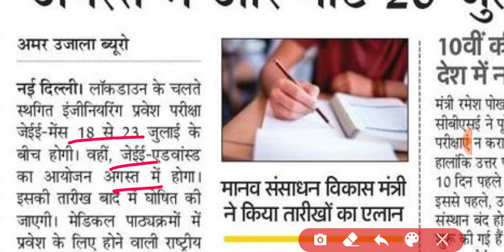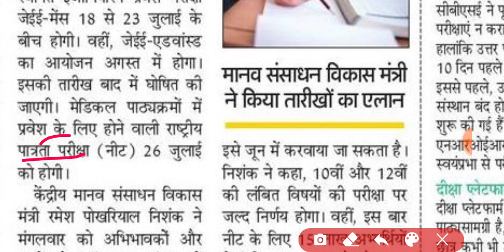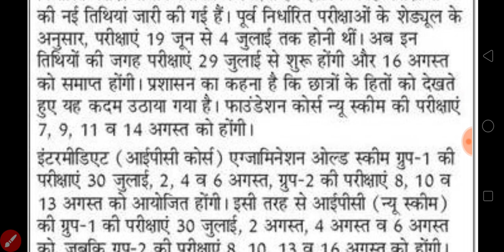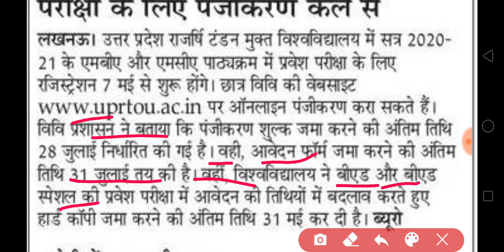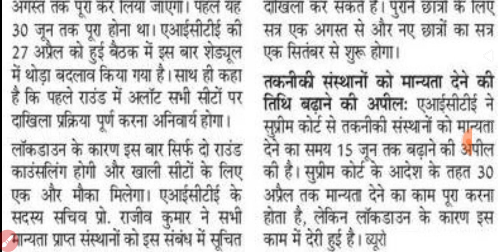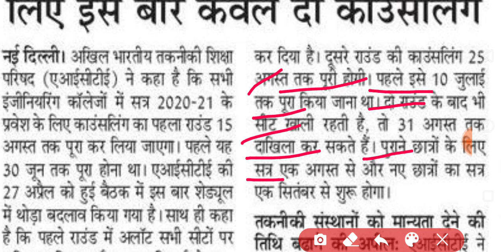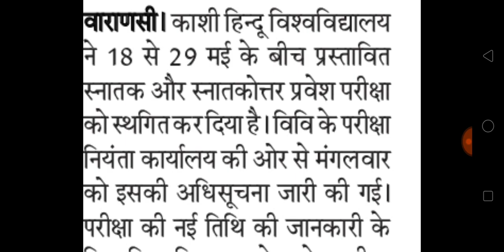TODAY BREAKING NEWS | BHU ENTRANCE | JEE MAIN & ADVANCE | NEET 2020 | UP BOARD RESULT 2020 | CA EXAM